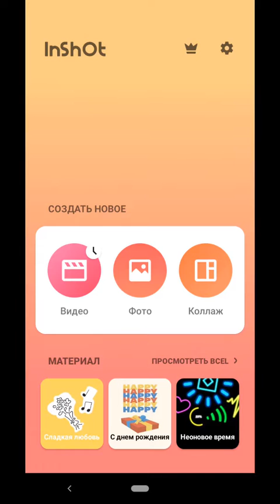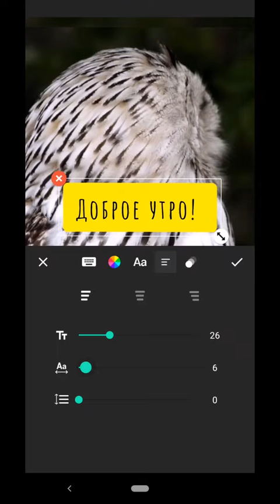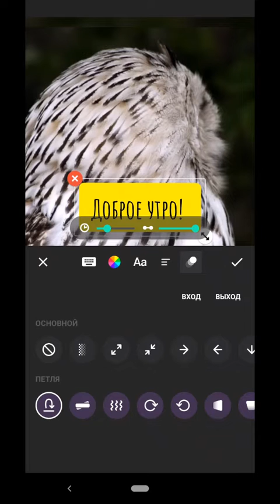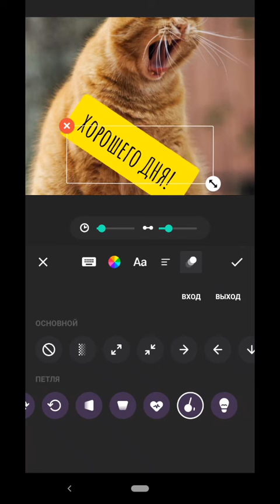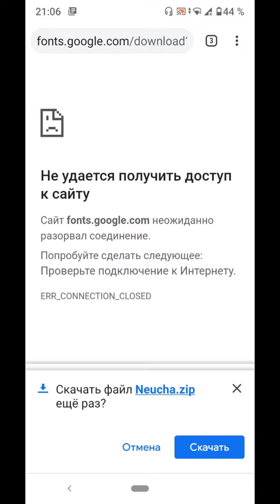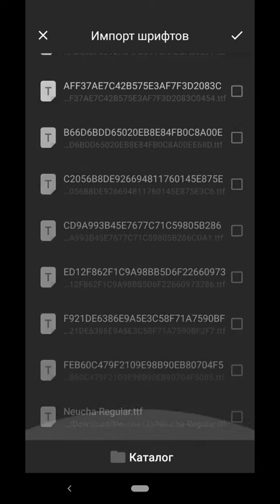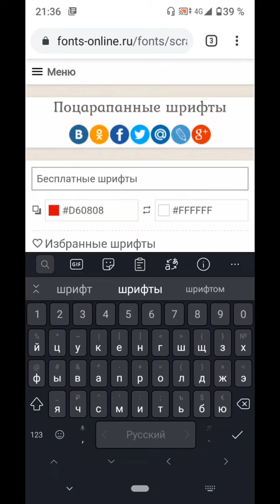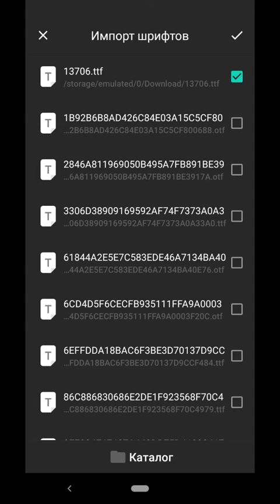Наложить текст на видео. InShot монтаж. Анимация текста. Шрифты для Иншот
В этом видео: как добавить текст на видео inshot, как сделать анимацию текста, как добавить шрифт в inshot.
0:00 вступление - о чем видео ;
0:22 загружаем видео или фото в приложение Inshot, редактируем, обрезаем ;
1:33 как добавить текст на видео, вкладка "Текст", инструменты для работы с текстом: начертание шрифта, выравнивание текста, регулировка размера шрифта, цвет шрифта ;
2:50 анимация текста в inshot , как сделать движущийся текст в видео ;
4:37 как скачать шрифты для иншот, находим кириллические шрифты в интернете, первый сайт: ;
5:58 загружаем шрифт на телефон ;
6:26 устанавливаем шрифт в иншот ;
7:50 скачиваем кириллические шрифты на сайте
загружаем шрифт в иншот аналогично.